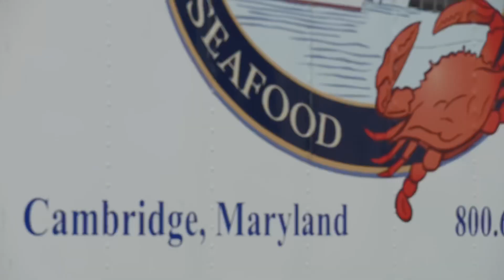We finally arrived at the boat!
Episode 0 - INTRO

Follow our journey as we restore and fully recommission our 1925 John Alden Schooner,Adventurer. Experience first hand family life onboard a classic wooden sailing yacht.
Watch the whole family get involved as we fully restore Adventurer to her former glory and adjust her into a family home.
This beautiful turn of the century gentleman’s yacht is a sister ship to Malabar VI, she varies is a few subtle ways.
In our up coming episodes we will explore all of her beautiful intricacies and the challenges wooden boat ownership can hold; not to mention our little family.

Aldens Adventurer